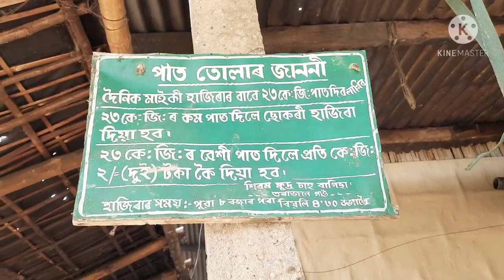A visit to a tea garden 🌿with a kid+ English poem 'My Red Balloon '🎈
This video is about a trip to a tea garden with a kid and alongside enjoying a rural village life in Assam.